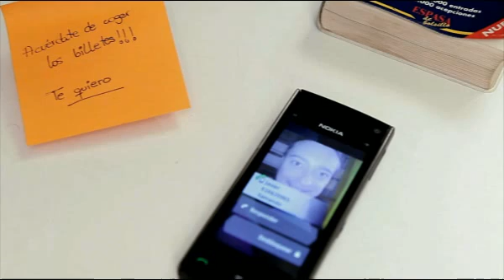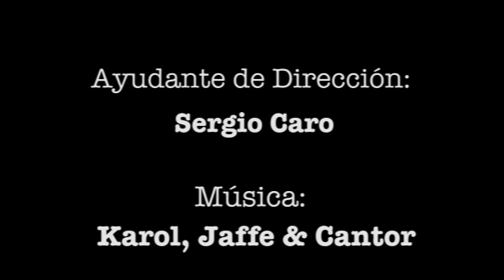Buzón de Voz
Peripecias producidas por la tecnología, en este caso por un apartito que se ha convertido en imprescindible en nuestras vidas, el teléfono móvil.

El corto ha quedado 3º en visualizaciones en la edición 2010 del concurso Notodofilmfest